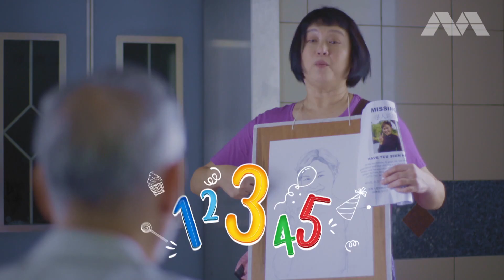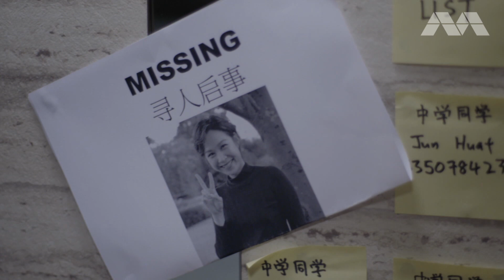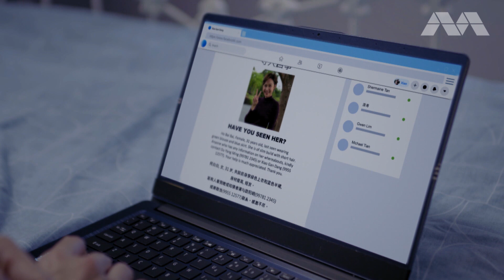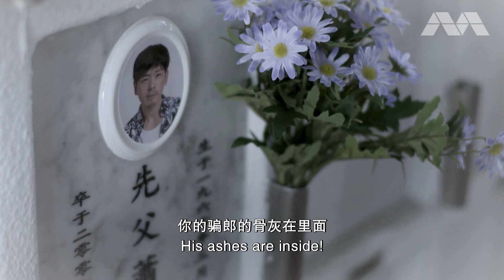《好世谋2》第十四集 - “Ho Seh Bo 2” Episode 14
Granny is abused by her own family member but she refuses to tell anyone about it. What can others do to help her?

Find out more in ep 14 of Ho Seh Bo 2. Catch up on previous episodes at go.gov.sg/hosehbo2 🤗

虽然阿嫲被家人虐待，但她不愿举报。大家该怎么帮助她呢？

快点击观看第十四集的《好世谋2》了解更多关于防止家暴的讯息！ 你也可以在 go.gov.sg/hosehbo2 追看剧集。